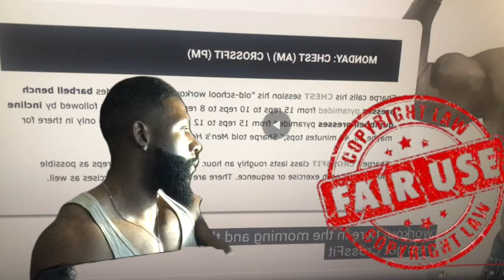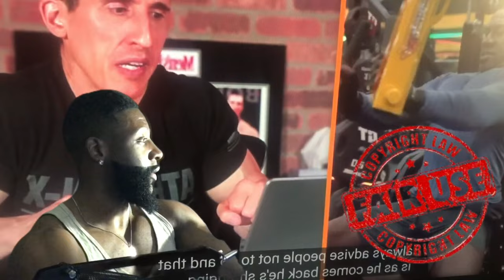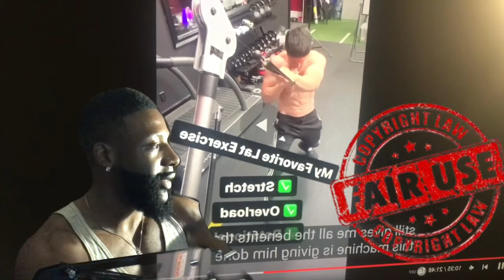You must witness the Reaction to Shannon Sharpe's Intense Workout & Nutrition Routine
Reaction to Shannon Sharpe's Intense Workout and Nutrition Routine | Fitness Inspiration

Join me as I react to Shannon Sharpe's intense workout and nutrition routine! From crushing workouts to fueling his body right, Shannon's dedication is inspiring. Let's see what we can learn and how we can apply his tips to our own fitness journey! Watch now for some serious fitness motivation!

For programs , consultations and questions
2. Website for testimonials and bookings